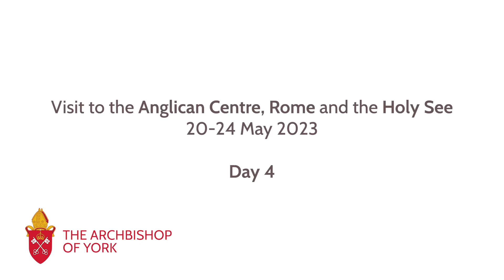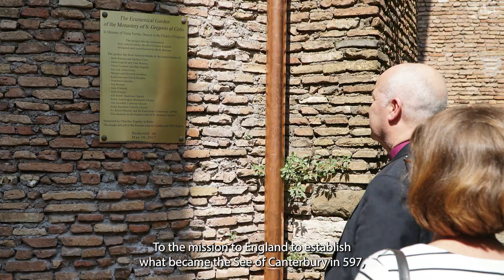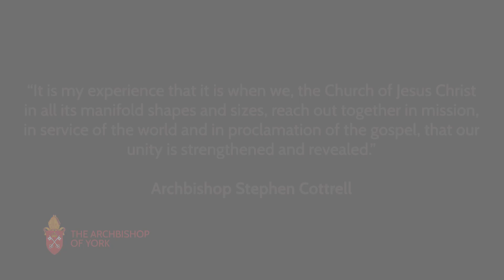Official Visit to Rome: Day 4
Archbishop Stephen reflects on the fourth day of his official visit to Rome.

During the day Stephen and the team visited various departments in the Vatican and San Gregorio Magno al Celio, the church from which Saint Augustine was sent to Canterbury towards the end of the sixth century.